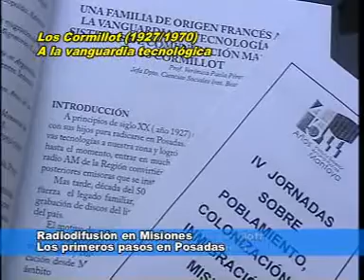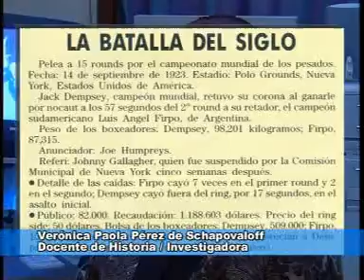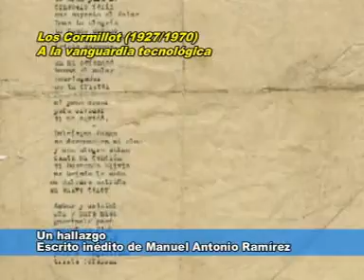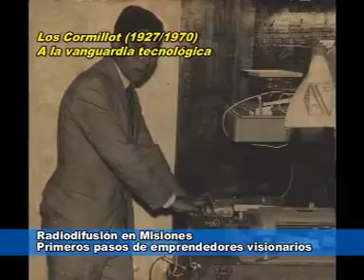Medios de Comunicación en Misiones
Historia de los medios de comunicación enMisiones